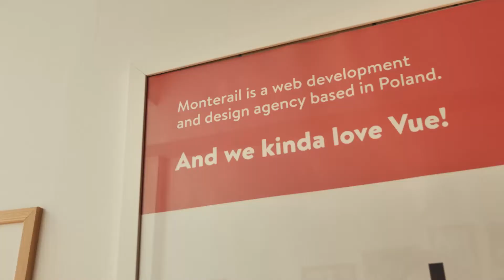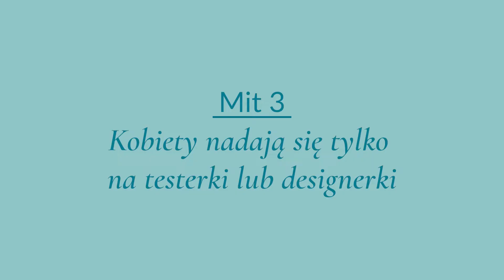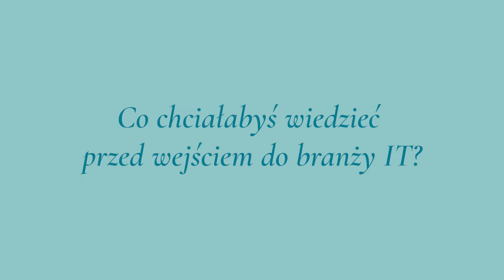Debunking the myths about women in IT - Ania Kotowicz & Lila Łomnicka | Her Impact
“Women are not into IT”
“You need to have IT degree to get your first job”
“Women are best suited for designer or tester roles”

And so on. You’ve probably heard all these things when starting a career in IT or when working within this industry already. It’s time to dispel these myths! How about we just listen to what women say about it? Together with Her Impact, the first platform supporting women's development, we did it and heard some inspiring stories.

Anna Kotowicz and Lilla Łomnicka, Monterail Ruby on Rails developers commented on popular belief about women in IT, shared their development path and advice for beginners. They both joined Monterail as juniors after successfully completing the Ruby Bootcamp – the intensive 2-month course dedicated to getting the necessary skills and knowledge about software development.

Does it sound like your possible first step into IT? We’re recruiting now for the September edition, find out the details